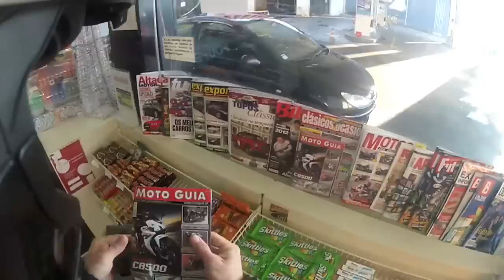1:30 in 10 minutes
A yesterday ride with 1:30 in about 10 inutes. i'm really fast. :-)